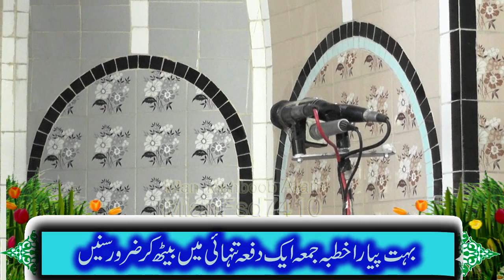Abdul Manan Tahirقصہ حضرت ذوالقرنین